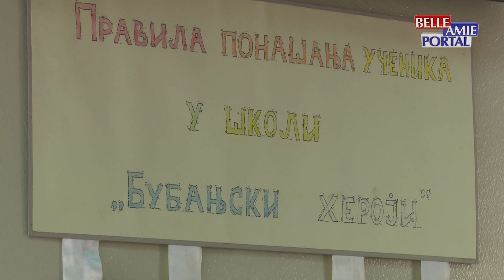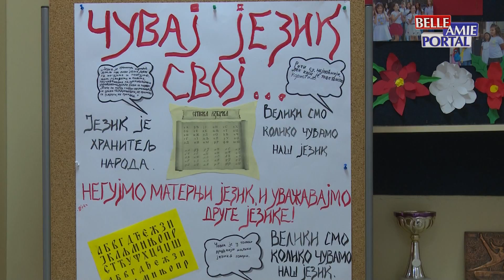Istureno odeljenje u niškom naselju Milka Protić od septembra će imati nastavu u jednoj smeni